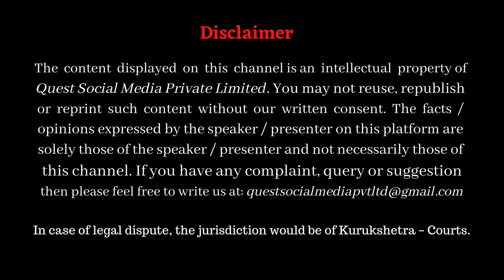Objects are just the Convenient Names _ Russell's theory of Description | Dr HS Sinha